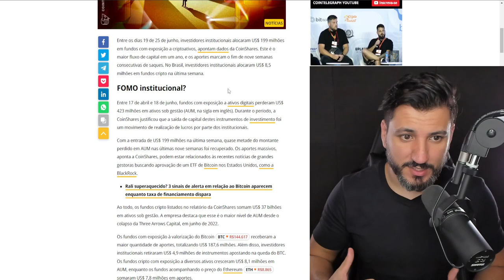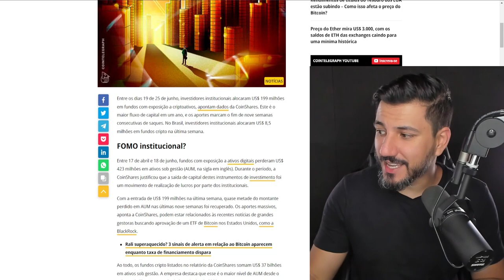ATENÇÃO! EMPRESAS COMEÇAM A INVESTIR DE FORMA MASSIVA EM CRIPTOMOEDAS